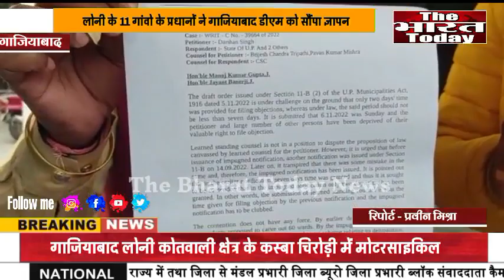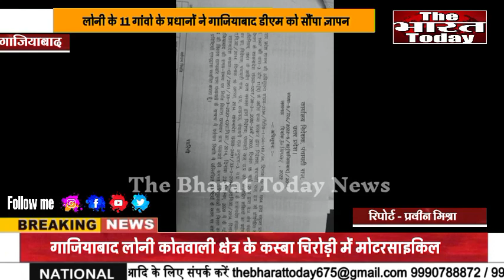लोनी के 11 गांवो के प्रधानों ने गाजियाबाद डीएम को सौंपा ज्ञापन*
*प्रवीन मिश्रा गाजियाबाद*

*स्लग : लोनी के 11 गांवो के प्रधानों ने गाजियाबाद डीएम को सौंपा ज्ञापन*

एंकर: उत्तर प्रदेश सरकार ने जब से प्रत्येक जिले के लगभग बहुत से क्षेत्रों को परिसिमन के तहत ग्राम पंचायतो को नगर पालिका में विलय करने का प्रस्ताव प्रशाशन ने शासन को भेजा है तभी से गाजियाबाद के विकास खंड लोनी से उन 11 प्रधानों की बेचैनी का कारण बना हुआ है। जिसको लेकर तमाम प्रधानों ने ग्राम डूग्रावली के प्रधान दर्शन सिंह के नेतृत्व में एकत्रित होकर गाजियाबाद के जिलाधिकारी को ज्ञापन सौंपा